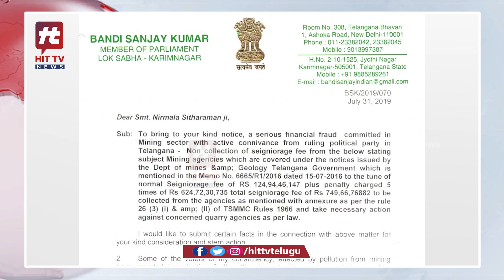మంత్రి గంగుల ఇంట్లో ఈడీ, ఐటీ సోదాలు.. | ED & IT Raids in Minister Gangula House | Hit Tv News